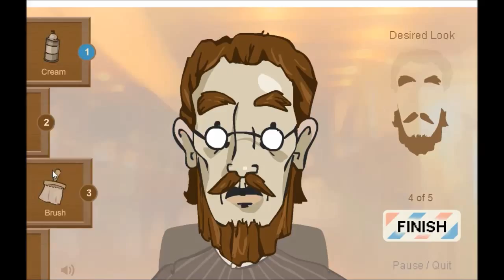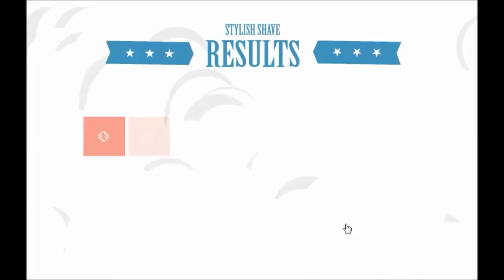Shave Time Sana Bu Gider Abim Sen Bana Bırak :D